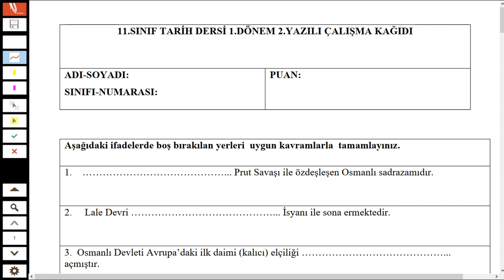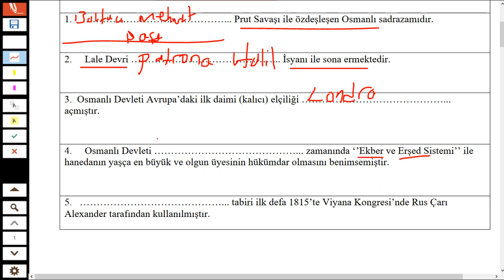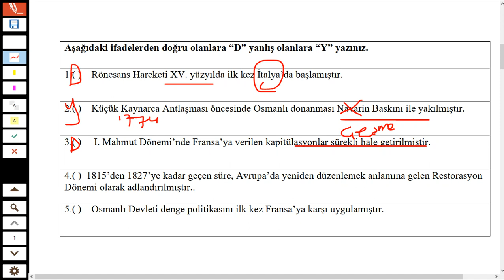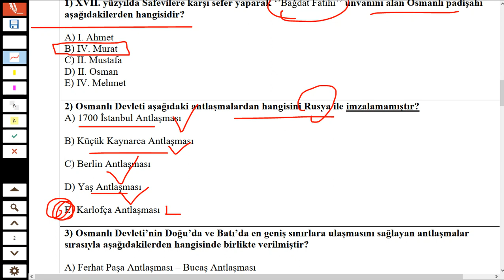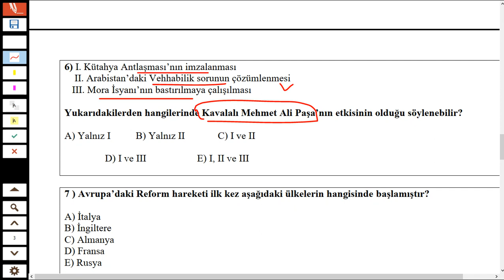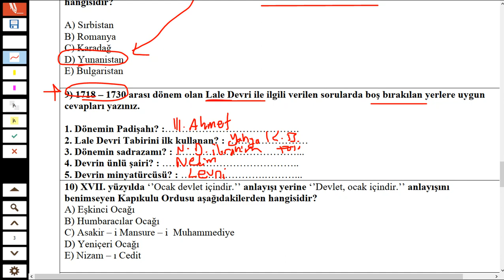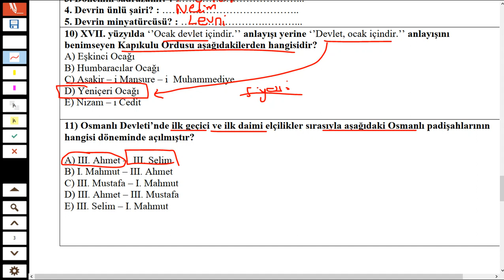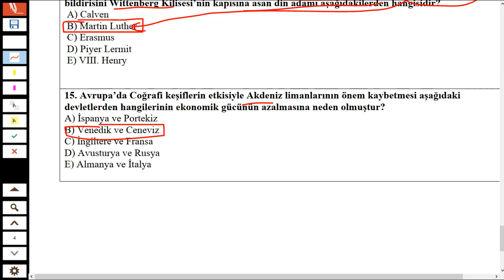11. SINIF TARİH 1. DÖNEM 2. YAZILI SORULARI #11.sınıftarihsoruları #11.sınıfyazılısoruları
11.sınıf tarih 1.dönem 2.yazılı,
11.sınıf tarih 1.dönem 2.yazılı,
11.sınıf tarih 1.dönem 2.yazılı,

11.sınıf tarih 1.dönem 2.yazılı,
11.sınıf 1.dönem 2.yazılı tarih,
11.sınıf tarih 1.dönem 2.yazılı,
11.sınıf 1.dönem 2.yazılı tarih,
11.sınıf tarih 1.dönem 2.yazılı,
11. sınıf 1.dönem 2.yazılı tarih,
11.sınıf 2.tarih yazılısı,
11.sınıf tarih,
11.sınıf tarih sınavı,
11.sınıf tarih sınavı,
11.sınıf sınav,
11.sınıf yazılı soruları,
11.sınıf yazılı,
11.sınıf sınav,
11.sınıf sınav soruları,
fen lisesi 11.sınıf tarih soruları 1.dönem 2. yazılı,
fen lisesi 11.sınıf tarih soruları 2.dönem,
fen lisesi 11.sınıf tarih soruları çözümlü,
ayt, tyt ayt2022, tyt2022